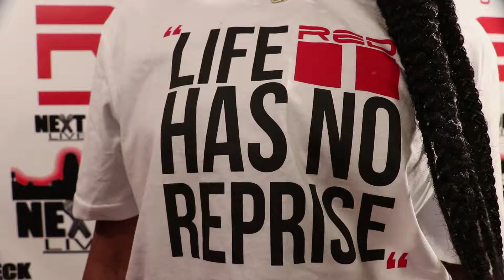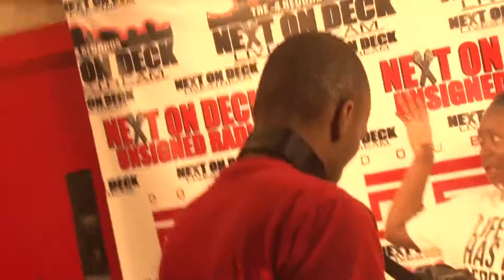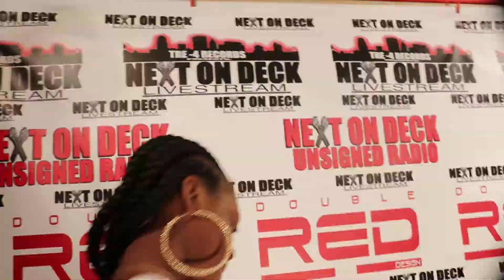Draco Black - Dont Understand Me ( NextOnDeck Performance )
T4R Proudly Presents : Draco Black
"Dont Understand Me" Official NEXT ON DECK Performance
( THIS IS NOT DRACO BLACK's OFFICIAL MUSIC VIDEO )
Shot By : Ferrari Bone ... Edited By : Tonii The Shooter